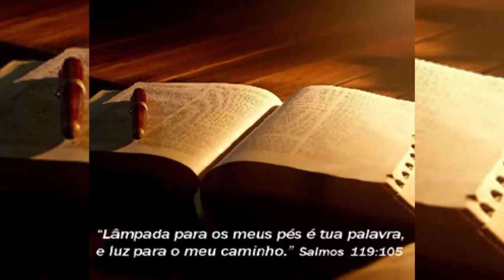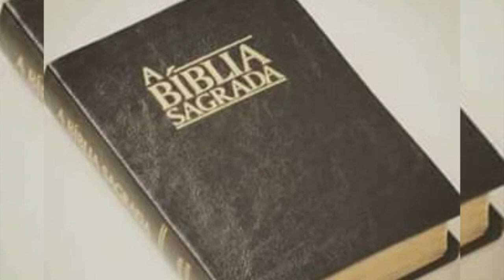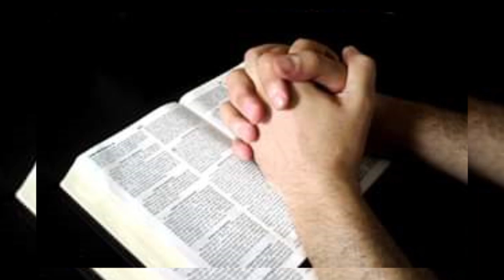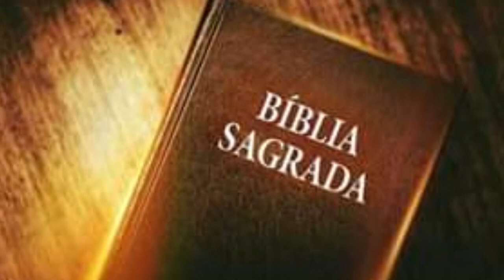Nos e a Fé em Debate Islamismo Versos Cristianismo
Nos e a Fé é o novo espaço Religioso dentro da Tv Belas para alegria dos amantes do Criador do Mundo e seguidores de todos os profetas
Tema em Debate Islamismo Versos Cristianismo

Estamos no Morro Bento Por trás da Universidade Metropolitana de Angola.

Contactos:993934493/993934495